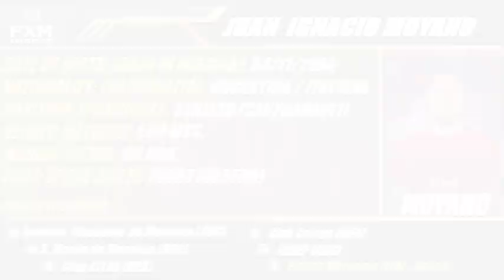Juan Ignacio Moyano 2023/2024 (Centrodelantero) FXM Ediciones